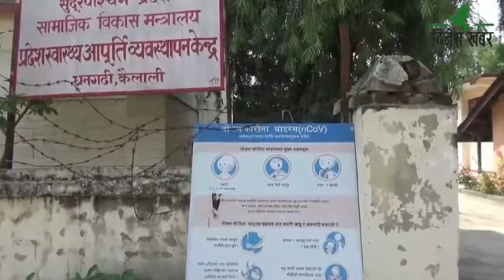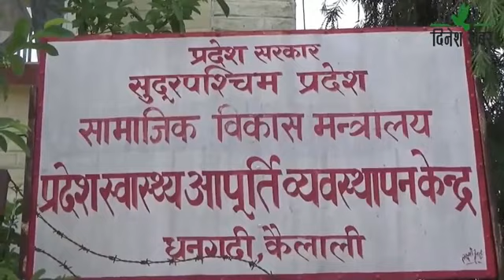दिनेश खबर : बिन्दु चन्द - २०७७ असार - १५